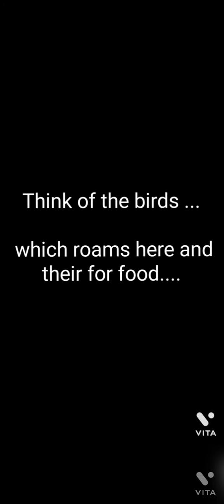A CUP OF WATER....................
Keep water...for the birds which roams in the sun without water. so thirsty...

if you are a new viewer dont forget to support me 😝💫✨